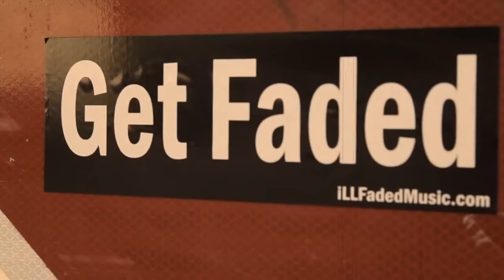Old PeppaBoy Video FB